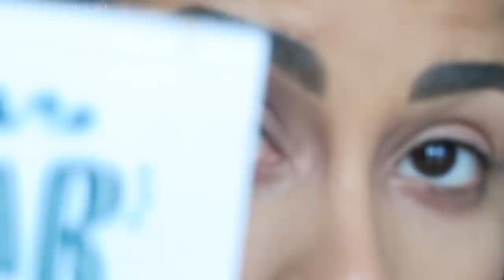Pat McGrath Mothership II SUBLIME | 3 Looks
Hey Friends!

Coming at you with Mothership II SUBLIME!!! We definitely take Blitz Emerald to the next level!!!

▶︎ Pat McGrath Mothership II SUBLIME*

The Black Girl Fit Files

TIMESTAMPS 👇🏾👇🏾👇🏾
6:41 Look #1 Demo Start
11:29 Finished Look #1 Beginner Soft Bronze Eye
12:43 Look #2 Demo Start
17:29 Finished Look #2 Intermediate Halo Bronze Eye
19:01 Look #3 Demo Start
22:47 Finished Look #3 Adv Emerald Graphic Eye

→ VISIT ME ←

📸 I N S T A G R A M : @kinkysweat

🐥 T W I T T E R : @kinkysweatnyc

👻 S N A P C H A T: @kinkysweat

▶︎ MICHI

▶︎ SIGMA BEAUTY

Shop Link! 👇🏽

▶︎ ANNMARIE SKINCARE

▶︎ NATURALL CLUB

Hourglass Vanish Seamless Finish Liquid Foundation in “Honey”
Milk Makeup Set + Blur Loose Powder in “Light” + “Medium”
Make Up For Ever Light Capturing Self Setting Concealer in “34”
ABH Bronzing Powder in “Cappuccino”
Charlotte Tilbury Airbrush Flawless Finish Powder #2
Hourglass Ambient Lighting Blush in “Vivid Blush”
Blinking Beaute Lashes “No. 4”
Lilly Lashes in “Diamond"
Pat McGrath Liquid LUST Gloss in “Faux Real”, “Pale Fire Nectar”, + “Dare To Bare”
MAC Extended Play Mascara
Benefit Goof Proof Brown Pencil in “3.5”
Make Up For Ever Artist Color Pencil in “Anywhere Caffeine 600"

SKIN TYPE!?
Normal

FOUNDATION REFERENCE 📚
Fenty Beauty Pro Filt’r: 310
MAC Pro Longwear: NC42
Covergirl Trueblend Matte Made: T10 Golden Amber
Maybelline 24 Hr Foundation: 312 Golden Ore
Maybelline Fit Me Matte + Poreless 332 Golden Caramel
Hourglass Vanish Stick Foundation: Honey, Warm Honey, and Golden Amber
Too Faced Born This Way Foundation: Praline
MAKE UP FOR EVER Matte Velvet Skin: Y425
NYX Can't Stop, Won't Stop Foundation: Cinnamon
Physicians Formula The Healthy Foundation: DW2

BRUSHES?!
Hakuhodo J15523, J5529, J242, + B142
Sonia G Worker Two
Wayne Goss #3
MAC Small Angled Brush + #248
Zoeva 234

WHAT’S IN MY HAIR!?

DevaCurl Decadence Leave-In, Super Stretch Cream, + Boucle Curl Defining Gel

NAIL POLISH?
CHANEL Nail Polish in “08 Pirate"

EARRINGS?!

ISLYNYC

♕ M Y  H A I R  F A C T S ♕

🌀  t e x t u r e: 3c/4a

🌧  p o r o s i t y: Low

🛠  d e n s i t y: High

xoxo,

Alicia